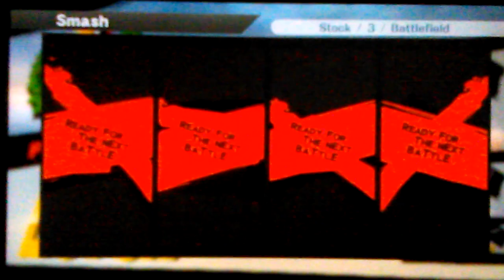Failed OK2Lose Video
Forgot it wudn't showing the battle.